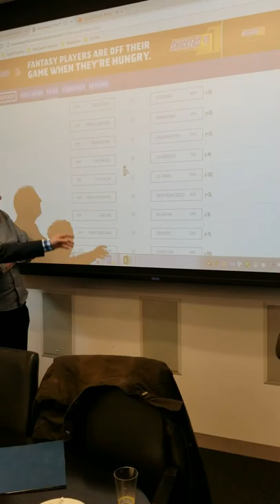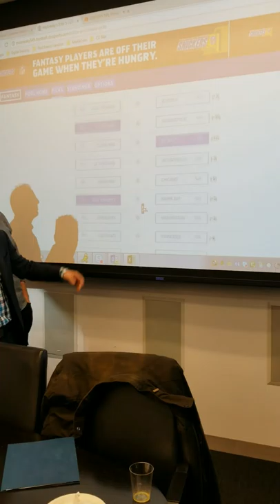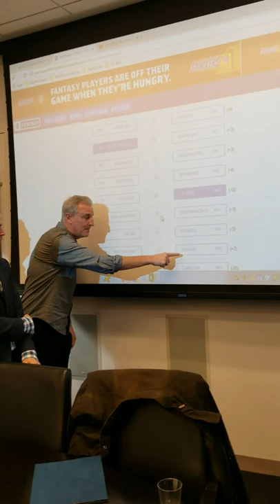Mo Sneaky Week 10 picks with Golic,Wingo, and DOnofrio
Mo Sneaky Week 10